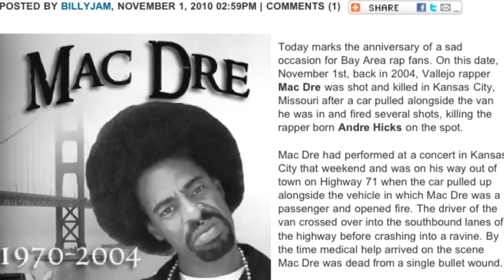Mac Dre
Mac dre song made by Emoneytree and Mac Dre. Emoneytree and Charlie J on the beat. Jrilla on the mix.R.I.p Mac dre the best rapper from the bay.